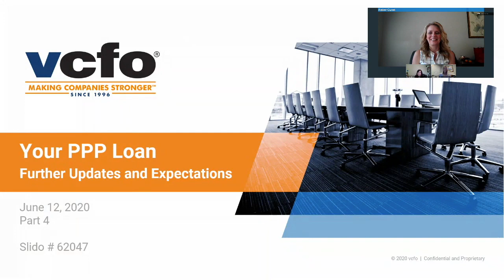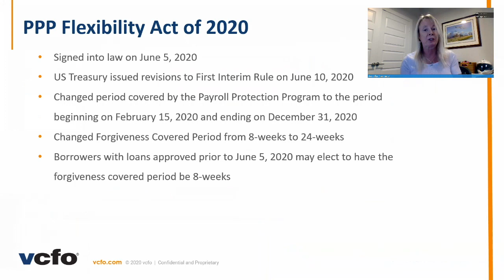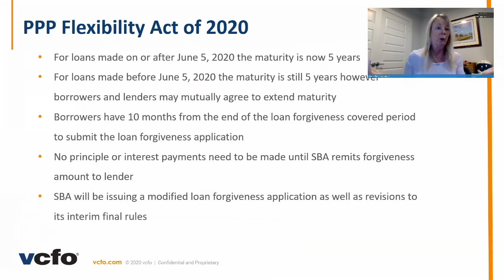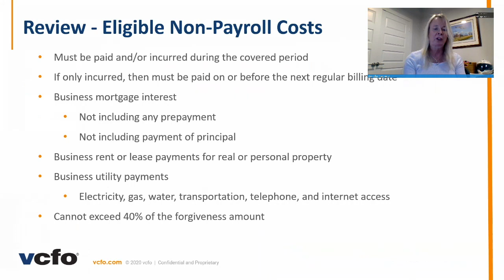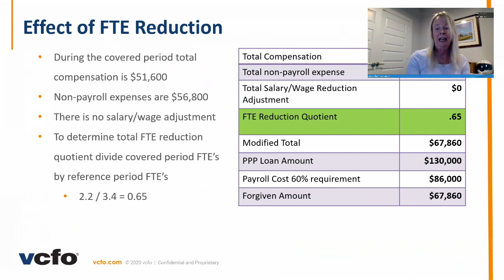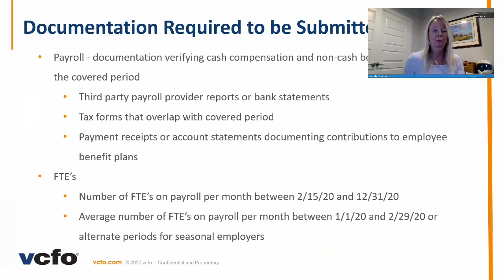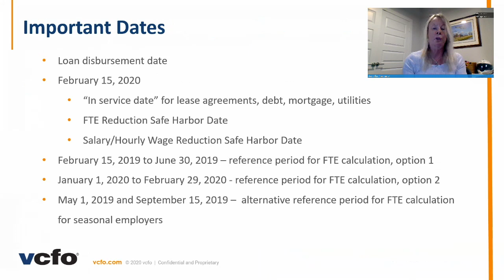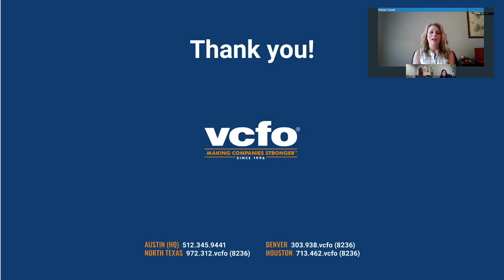Finance Friday VR with vcfo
vcfo invites you to join three of financial experts to discuss managing your PPP loan, calculating debt forgiveness, and the latest updates. vcfo’s Jennifer Lennarz, Consulting CFO and Regina Walters, Consulting CFO will provide detailed information on the latest guidance from the SBA, maximizing loan forgiveness, and future expectations.

About vcfo:

Founded in 1996, vcfo’s original core offering was fractional or part-time CFO solutions. The company’s services have long since evolved to include an integrated suite of finance, HR, and recruiting support, including outsourcing and consulting solutions that improve operational performance and optimize productivity.